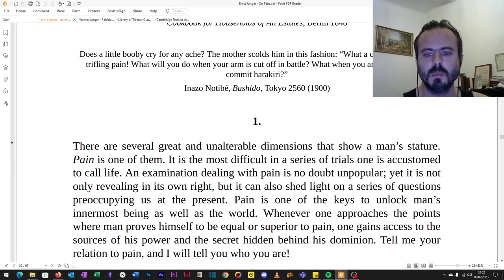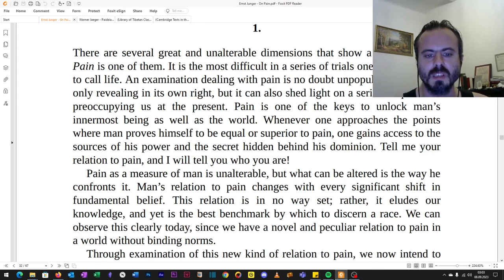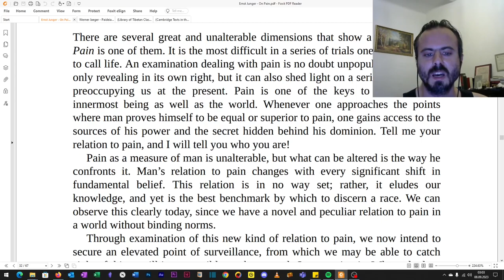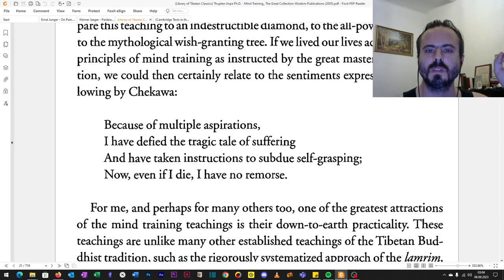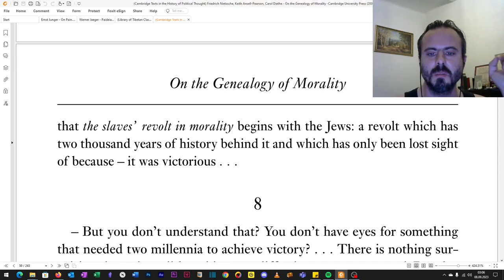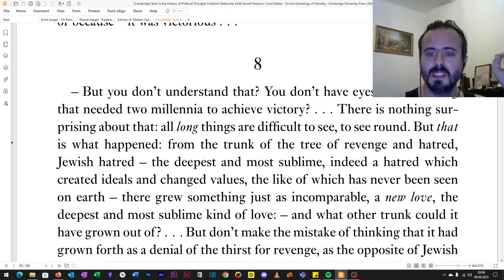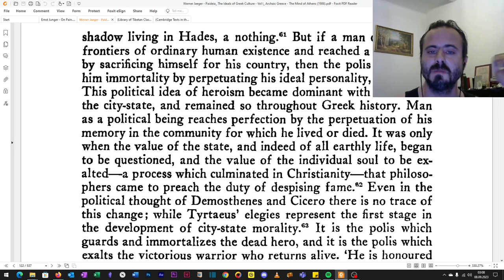On Conquering Suffering and Overcoming Pain: Against the insufferable notion of christian revanchism